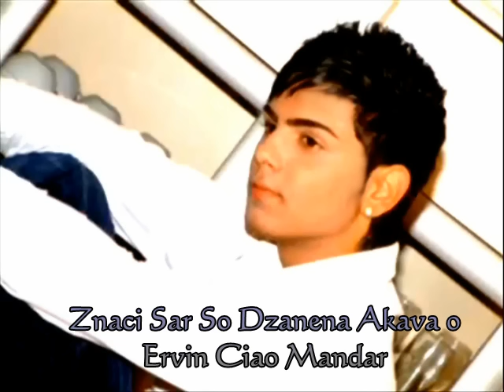Ervin 2009 Neka Maren Man Te Prala EniLijAn LeGeNdA StYlLe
Nevo Titel Nevi Dzili Sar Uvek